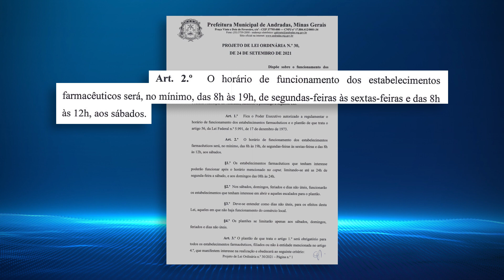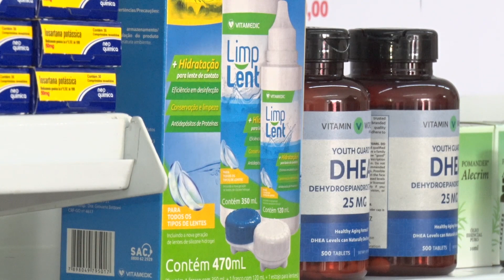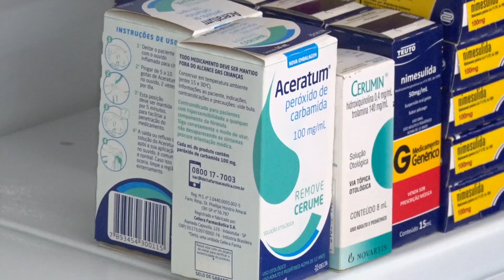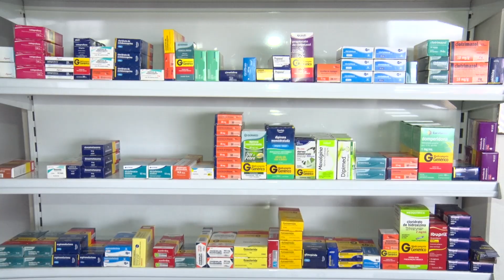Farmácias são autorizadas a funcionar em horário estendido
Nesta semana foi aprovado na câmara municipal o horário estendido do funcionamento das farmácias de Andradas. Agora os estabelecimentos podem ficar abertos até a meia noite.